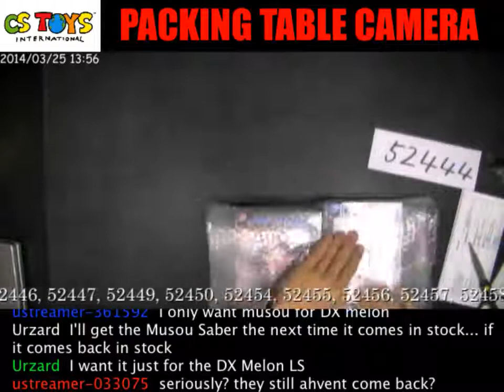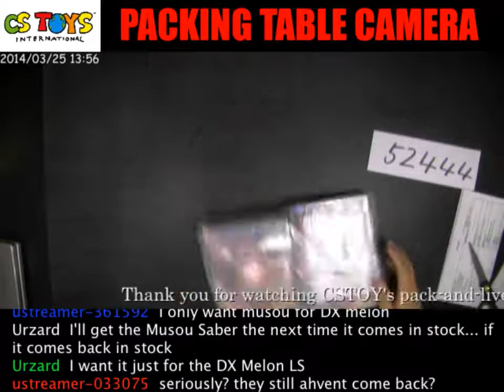52444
Recorded on 2014/03/25YT Packing Video Description